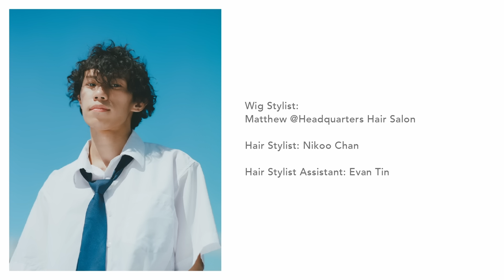林海峰 Jan Lamb - AUNTIE (Official Music Video)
林海峰 - AUNTIE

曲：何秉舜
詞：林海峰
編：何秉舜/Cousin Fung
監：何秉舜

愛到發晒狂 叫到拆晒天
愛你愛到變返舊時
愛到冇理智 笑到低低B
這個初中天真可愛女子

愛到要轉台 愛到個個知
三個字
母愛偉大我不懷疑
男團尋覓夢想雌激素
與你數數星星我願意

追星會令每位女仕
追補往日某些美事
I don’t wanna see you die
重拾熱血多一次
四十歲多 變十四都可以

年華無情逝去 更要再愛得幼稚

Wooo Auntie Auntie
逆齡故事
一面鏡子
Auntie Auntie
熱情女勇士
激活阿姨
活著大意義 滴汗滴到浸濕紙

青春再一次Auntie Auntie
逆齡故事
三十四D
Auntie Auntie
熱情到透視
騷弄美姿
熱烈地愛 完全向神奉獻
給最好 好過搣脂

如晨光
你這剎那在何方
如黎明如晨光
有個雪櫃在廚房

每天愛你多一些
情趣愛多一些
喜歡你 雪櫃變水蜜桃
Love you baby
成人重拾年輕的緊緻
你再開一開花我願意

青春少艾信一個字
春秋要熱血寫故事
在發光的小鏡子
蒙著愛在唱頌這偉大意義
男神兩個字
情人攬個攬枕 興奮心心縮腳趾

Wooo Auntie Auntie
逆齡故事
一面鏡子
Auntie Auntie
熱情女勇士
激活阿姨

逆齡故事
三十四D
Auntie Auntie
熱情到透視
騷弄美姿
給最好 好過搣脂

無愁無慮那往事
天天都趣事
活在快樂的意志
今天兩碼事
昨日我尖叫奔跑
汗疊汗跌倒 裝笑扮得意
遇見她問可否這幸福不設限時

Wooo Auntie Auntie
逆齡故事
一面鏡子
Auntie Auntie
熱情女勇士
激活阿姨

最喜愛的最支持
Auntie  Auntie
逆齡故事
三十四D
Auntie Auntie
熱情到透視
騷弄美姿
日落遇見迷惑夕陽透紅又再一次

Wooo Auntie
陪住我逆時空一次
唱好每一句歌詞
那年少往事
熱血到焫手的青春女子
你美麗過P

如黎明如晨光

Keyboards and Programming by hobing & Cousin Fung
Guitars by 蘇德華
Bass by 陳兆基
Drums by Steffunn, recorded by 利偉銘 at Avon Studios
Violins by Leslie Ryang & Gallant Ho
Viola by Shu-Ying Zhang
Cello by Anna Kwan
Recorded by King Kong at nova
Backing Vocals by Cousin Fung & Vincie Li
Vocals recorded by hobing at the invisible studio
Mixed by Frankie Hung @ The Shed
Mastered by John Davis at Metropolis Mastering, London UK

Guest Appearance:
Harriet Yeung楊詩敏

Cast:
Jan Lamb
Hazel @Coolstyle
PuiYi @Sunesee
Keiijo
Anthony
Cheuk laam @the baddies factory
Pete @the baddies factory
Lam Chin Ting @ One Cool Jam Cast Artiste Management Ltd

Director: Jan Lamb
MV Producer: WaiWai Chan
MV Associate Producer: Elaine Lam
Production Assistant: Jonas Liu

Wig Stylist:Matthew @Headquarters Hair Salon
Hair Stylist: Nikoo Chan
Hair Stylist Assistant: Evan Tin

Makeup Artist: German Cheung
Makeup Artist Assistant: Cindy Fong

Art Director and Stylist:
Dorothy Lau @ GTDL Creative

Art and styling assistants:
Mossfan
Yuffie
Mayomayise

Director of Photography: Dun Lamb
1st assistant camera: Baggio Lui
2nd assistant camera: Micheal Tsang

Gaffer: Malo Ma
Best Boy: Ng Tsz Ho Tracy Lam

Editor : Edwardo Chan
Colorist: Eric Chan

Photographer: Elaine Lam
Photographer Assistant: Wingki Ng